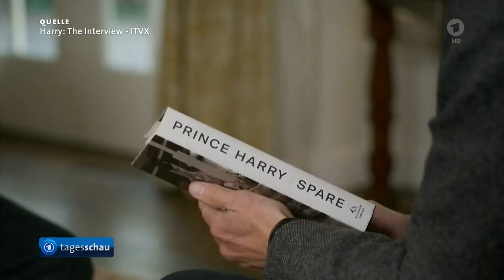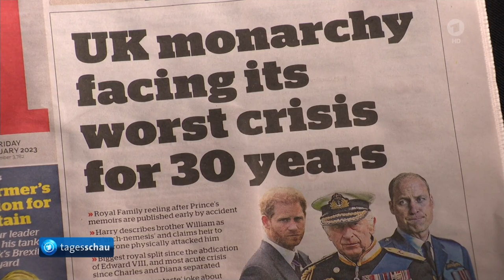Prinz Harry rechnet mit der royalen Familie ab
Sven Lohmann, ARD London, tagesschau, tagesschau, 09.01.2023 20:00 Uhr